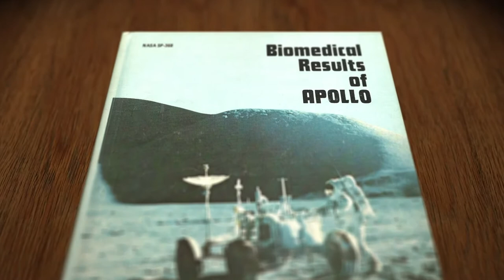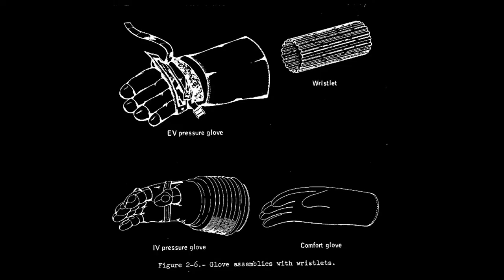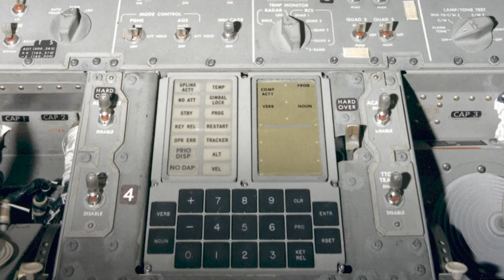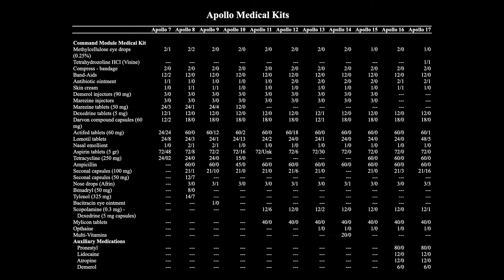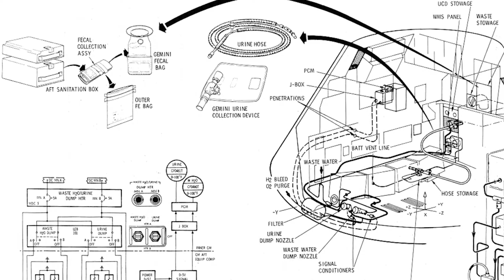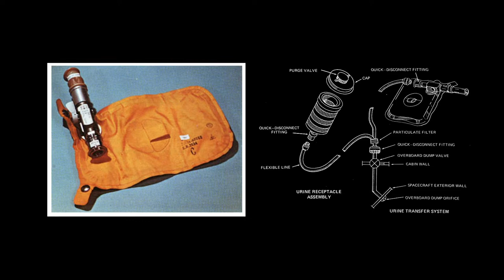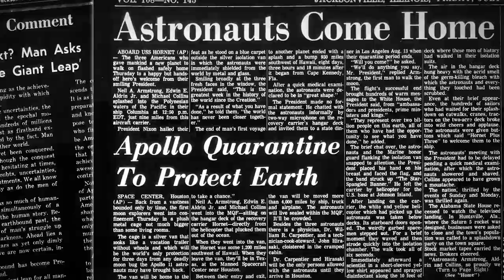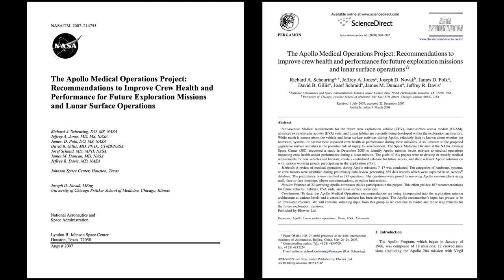Moon 101 | Episode 4: Apollo Medical Operations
This episode features a discussion on medical needs and operational considerations for addressing crew needs while exploring.

The Moon 101 is a series that interviews with Apollo era rocket scientists and engineers telling their stories about how they did it and lessons learned. In this curriculum, some of the world's leading lunar experts discuss various aspects of the moon. They discuss the Apollo Missions, their importance and what we've learned as well as other exploratory moon missions. Moon 101 provides a snapshot of some of the most important and interesting discoveries about our moon.